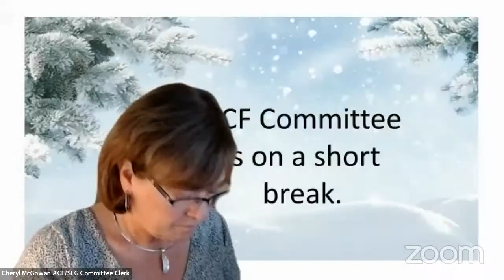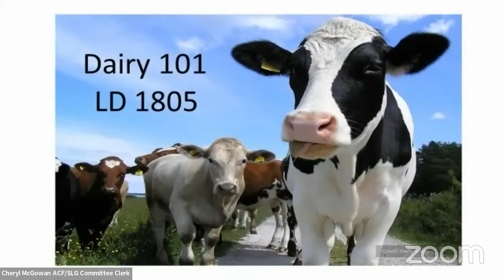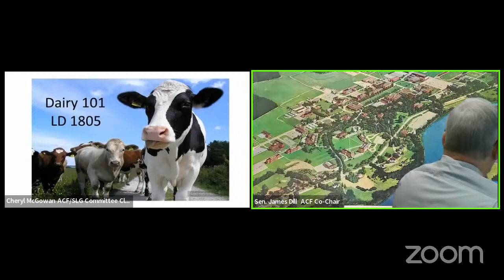ACF 1/25 Public Hearings and Work Sessions